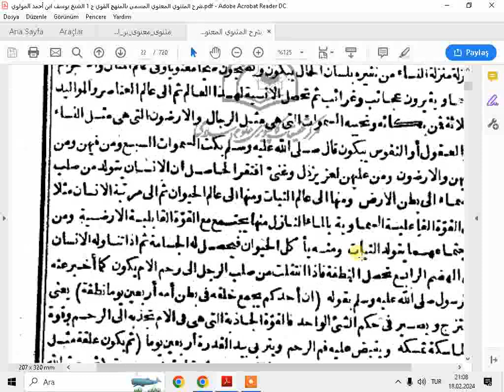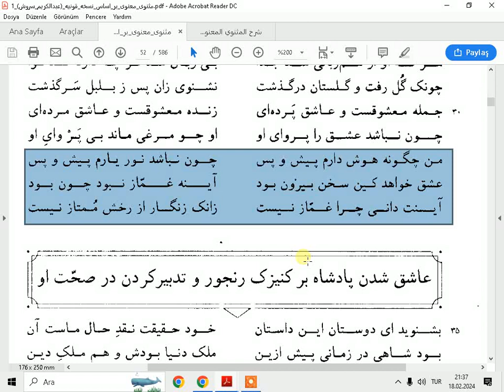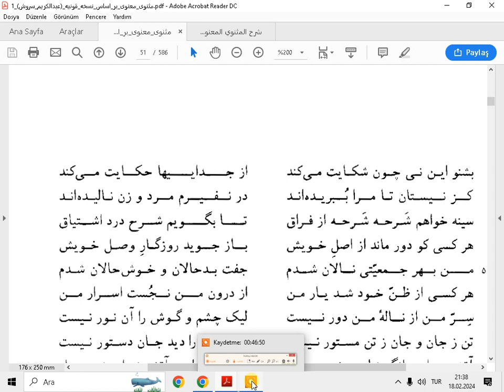1.MESNEVİ MANEVİ 2.DERS